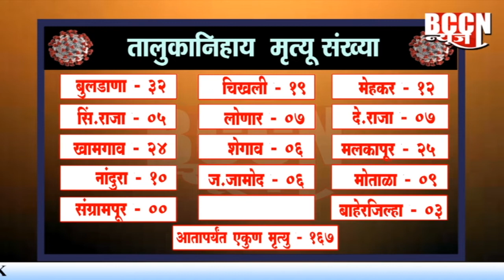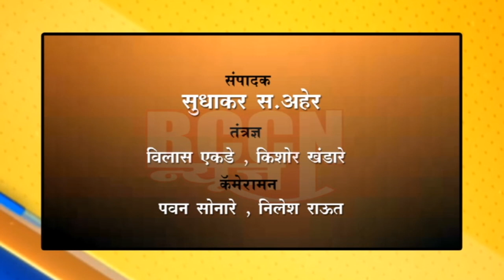बुलडाणा - 47 नवीन रुग्ण , 31 जणांना झाली सुट्टी